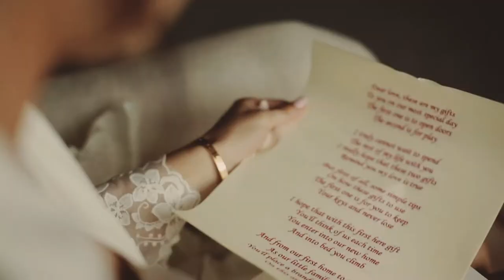Stunning Wedding at Gotham Hall NY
Over the moon excited to share this new little thingy today! So not to bore with too much babble, the bottom line is this..and I write with every post... We are insanely lucky and beyond blessed with the most amazing couples ever on the planet. Not kidding...Not even a little.
Esther & Slava, thank you for having so much faith in us and for all your trust and love. But especially for having us spend your wedding day with you and your beautiful families. You two are just stunning and delicious! XXOO!
Okay time to kick back and enjoy! Lots and Lots and so much Love ♡